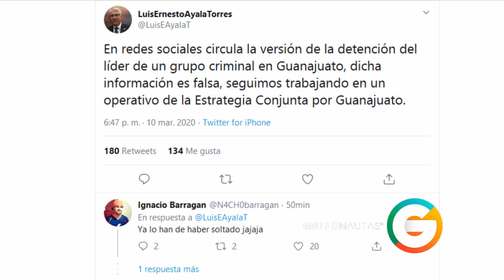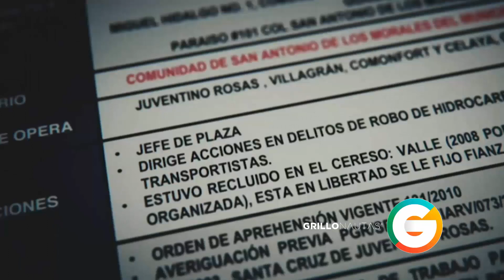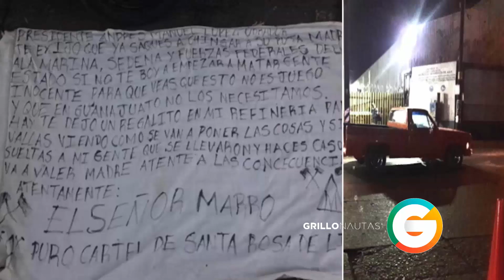El Marro logró escapar